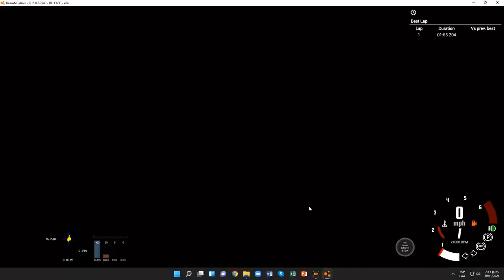BeamNG.drive (Time Trials) (Fiat 126p)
el otro mod no em funciono con el amarillo asi q lo hcie primero con este el gris